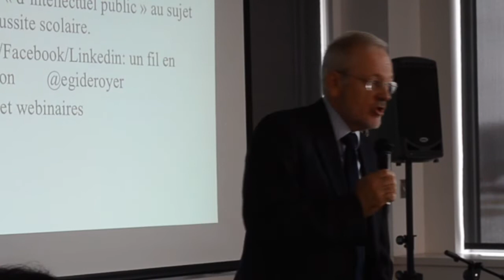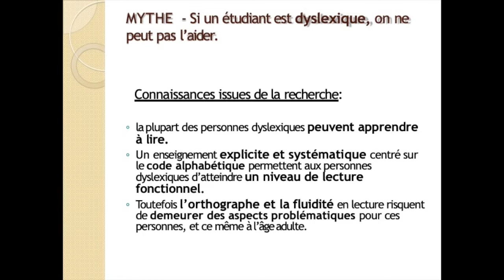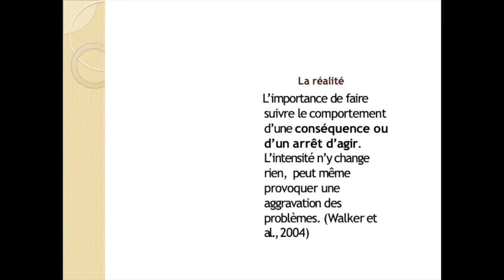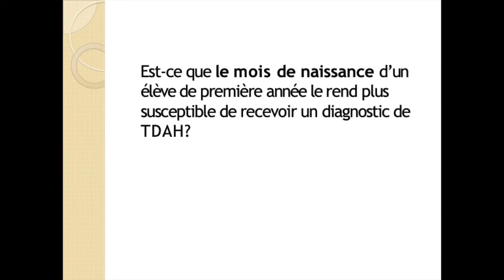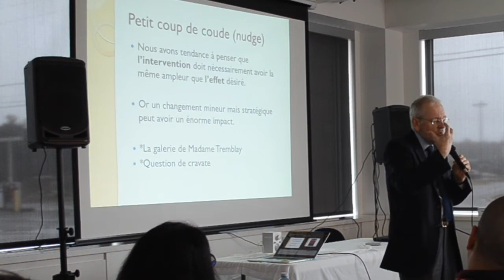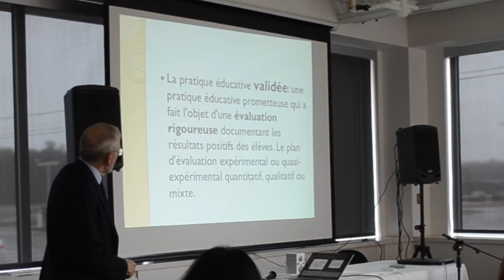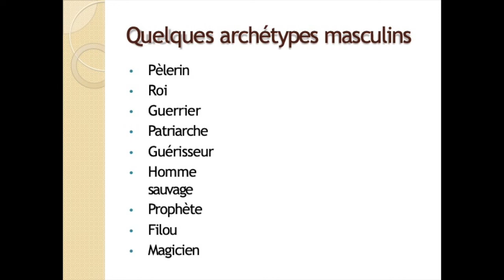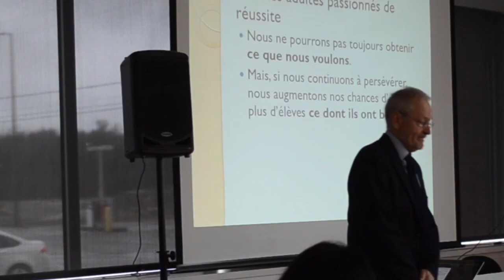Égide Royer à l'école du printemps, 2019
Conférence d'ouverture donnée par Égide Royer dans le cadre de la journée de formation «L'école du printemps» pour le personnel des centres FGA en milieu carcéral.